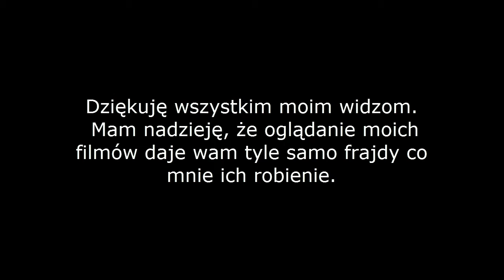500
Z okazji 500 filmu na kanale, oraz zbliżajacych się 500 tysięcy wyświetleń- krótka retrospekcja, z czym zmagałem się przez ostatnie 5 lat. Enjoy!